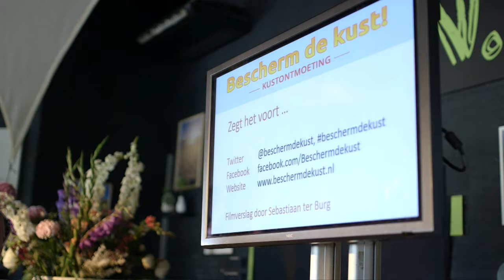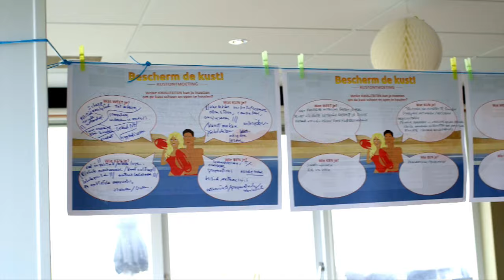Impressie kustontmoeting Noord Holland 09 juli 2016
Dit is een sfeerverslag van de tweede kustontmoeting van de coalitie 'Bescherm de kust'. Doel van de bijeenkomst was het verbinden van mensen om met elkaar actief de kust te beschermen. Er zijn veelbelovende ideeen uitgekomen en de actiebereidheid bleek groot! Lees meer op